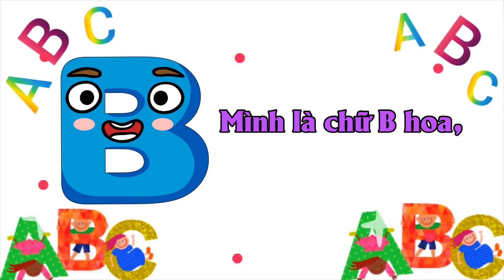🅱️🐮HỌC CHỮ CÁI TIẾNG VIỆT | BÀI CA CHỮ B | BÉ HỌC CHỮ B | ÂM NHẠC VUI NHỘN CHO BÉ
Bờ bờ bờ cùng học chữ B nhé
Bờ bờ bờ cùng học chữ B nè
Bờ bờ bờ Mình là chữ B hoa
Bờ bờ bờ mình là chữ b thường
Bờ bờ bờ  chữ B là biển xanh
Bờ bờ bờ chữ B  là chú bò
Bờ bờ bờ chữ B là bơi bơi
Chú bò bơi bơi bơi trên biển xanh
Bờ bờ bờ chữ B là bóng bay
Bờ bờ bờ chữ B là búp bê
Bờ bờ bờ chữ B là bé yêu
Bé yêu thích búp bê và bóng bay
Bờ bờ bờ chữ B là quả bóng
Bờ bờ bờ chữ B là cậu bé
Bờ bờ bờ chữ B là bạn bè
Bạn bè cùng đá bóng thật là vui .
Bờ bờ bờ chữ B thật đáng yêu
Bờ bờ bờ chữ B thật dễ thương
Bờ bờ bờ thuộc lòng chữ B nào
Bờ bờ bờ học thuộc chữ B nha
“ Chào các bạn mình là chữ B , chào tạm biệt các bạn nhé !”

Little and Little - Kênh thiếu nhi độc quyền trên YouTube với các video hoạt hình đầy màu sắc, bên cạnh là những bài học bổ ích, những câu chuyện cổ tích thú vị chỉ dành riêng cho các bé. Cùng xem nhiều nội dung hay cho các bé trên Little and Little nhé !

Theo dõi các nội dung mới cập nhật trên Facebook Little&Little :
Lưu ý : Hình ảnh và nội dung thuộc bản quyền của AltaMedia . Vui lòng không sao chép và Re-Up dưới mọi hình thức. Nếu vi phạm sẽ chịu trách nhiệm xử phạt theo luật bản quyền . Xin cảm ơn ạ !